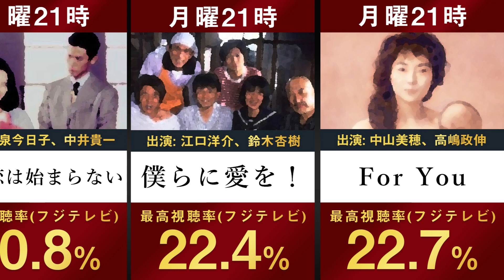【1995年ドラマ】平成7年ドラマ視聴率ランキングを並べてみた 【高視聴率 金田一少年の事件簿 堂本剛 豊川悦司 星の金貨 金八先生 未成年 香取慎吾 人生は上々だ 浜田雅功 木村拓哉 福山雅治】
▼YouTubeチャンネル「BASEBALL LIFE」も運営しております。
プロ野球やメジャーリーグにフォーカスした動画チャンネルになります。